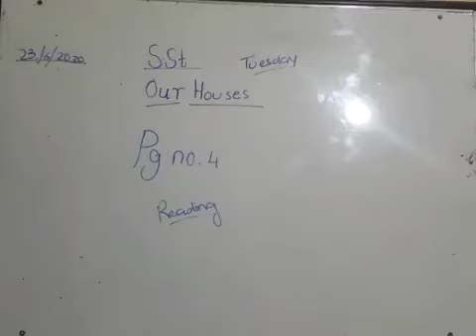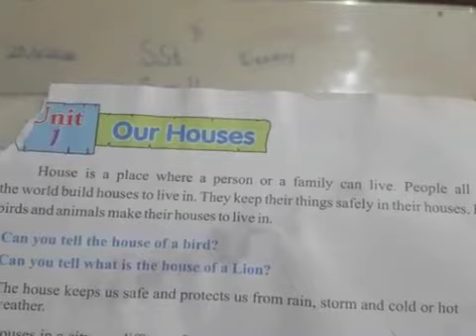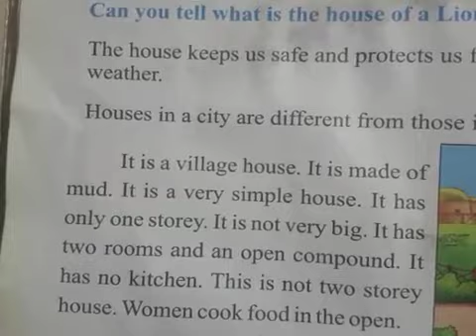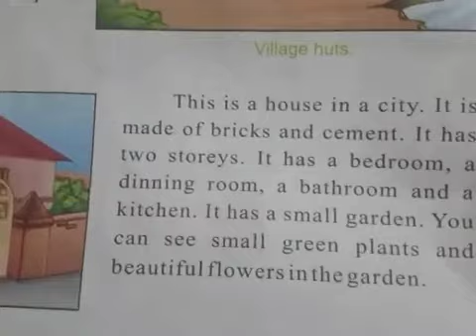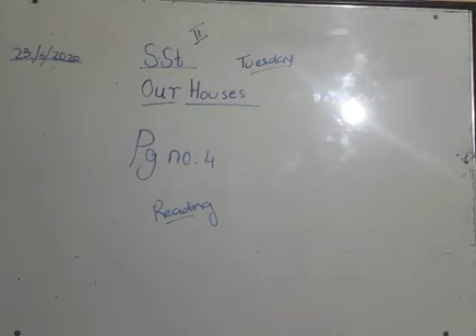Class II, SST, 23 June